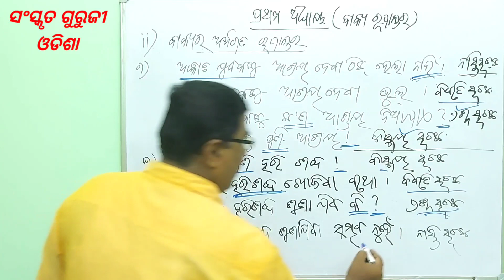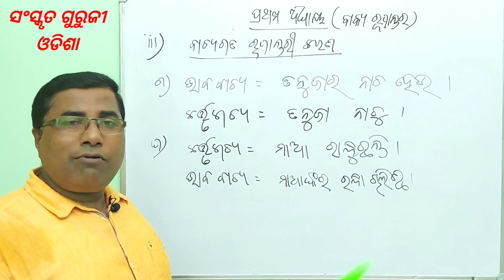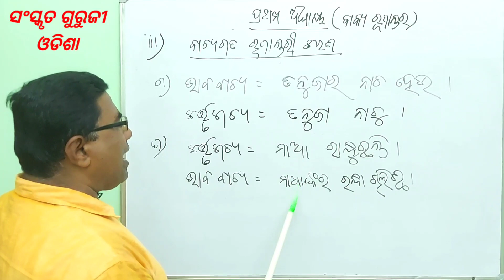Odia Grammar Class 10th- BAKYA RUPANTARA । ବାକ୍ୟ ରୂପାନ୍ତର । ୧୦ମ ଶ୍ରେଣୀ (BSE,CBSE & All competitive)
ବାକ୍ଯ ରୂପାନ୍ତର
1- ବାକ୍ଯର  ଗଠନଗତ  ରୂପାନ୍ତର
2-  ବାକ୍ୟର ଅର୍ଥଗତ ରୂପାନ୍ତର
3- ବାକ୍ୟର ବାଚ୍ଯଗତ ରୂପାନ୍ତରୀ କରଣ
 ## ଅର୍ଥରେ ପରିବର୍ତ୍ତନ ନ କରି ବାକ୍ଯକୁ ଅନ୍ଯ ରୂପରେ ପ୍ରକାଣ କରିବାକୁ , ବାକ୍ଯ ରୂପାନ୍ତର କୁହାଯାଏ  ।
ସରଳ ବାକ୍ଯୁ ଯୌଗିକ  ବା ଜଟିଳ,  ଜଟିଳ ବାକ୍ଯକୁ ସରଳ ବା ଯୌଗିକ, ବିବୃତି ସୂଚକ ବାକ୍ଯକୁ ପ୍ରଶ୍ନ/ ବିସ୍ମୟ / ନାସ୍ତି ସୂଚକ ବାକ୍ଯରେ ପରିଣତ ଏବଂ କର୍ତ୍ତୃବାଚ୍ଯକୁ କର୍ମ ବାଚ୍ଯ ବା ଭାବ ବାଚ୍ଯ ଇତ୍ୟାଦି